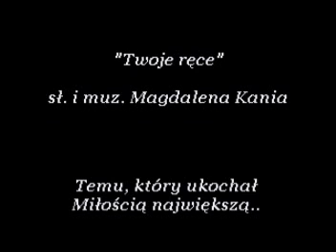Magdalena Kania - Twoje ręce (Skąd siłę jeszcze masz)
sł. i muz. Magdalena Kania

Owoc Wielkiego Postu...
Bogu niech będą dzięki za Jego poświęcenie...

"Bo nie ma większej miłości niż ta,
kiedy ktoś życie swoje oddaje za przyjaciół swoich!"

Zobacz, posłuchaj i pomyśl, że to wszystko...

DLA CIEBIE!